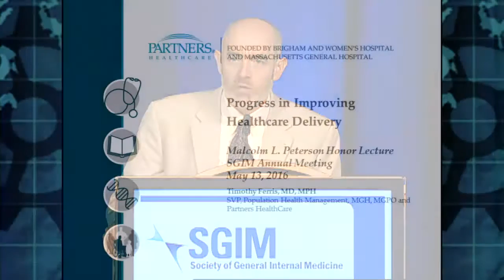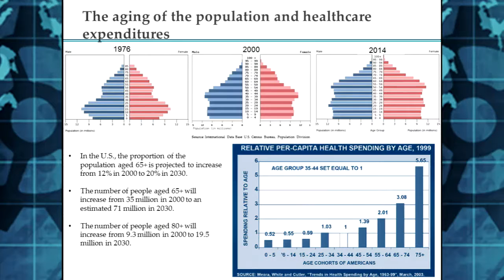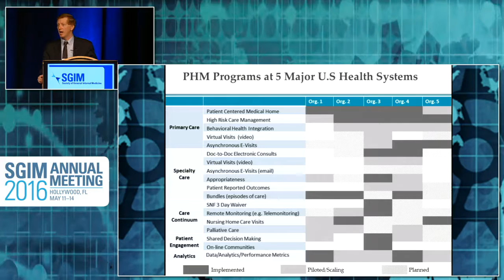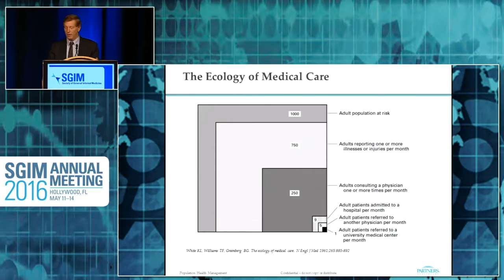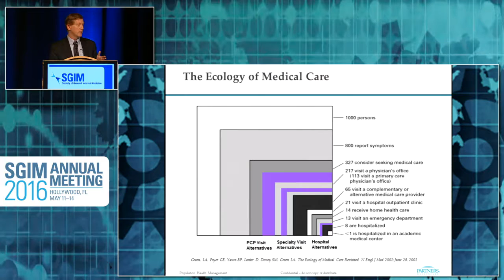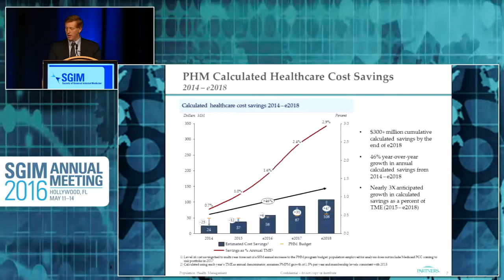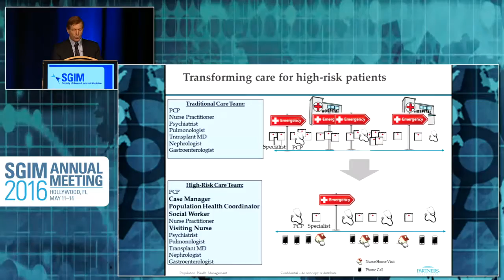2016 Malcolm L. Peterson Honor Lecture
"Progress in Improving Healthcare Delivery"

Timothy G. Ferris, MD, MPH
Senior Vice President, Population Health Management,
Massachusetts General Hospital, Massachusetts General Physician
Organization, Partners HealthCare, MGH, MGPO, Partners
HealthCare